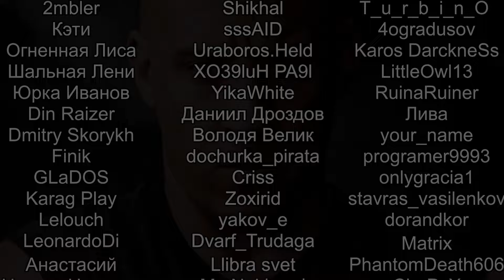ТОП 1 ТАКТИКА ПРОТИВ РИКАРДА 27 ELDEN RING Самурай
ELDEN RING прохождение на русском за Самурая, на клавиатуре. ELDEN RING - это Dark Souls в новой оболочке. Восстань, погасшая душа! Междуземье ждёт своего повелителя. Пусть благодать приведёт тебя к Кольцу Элден.